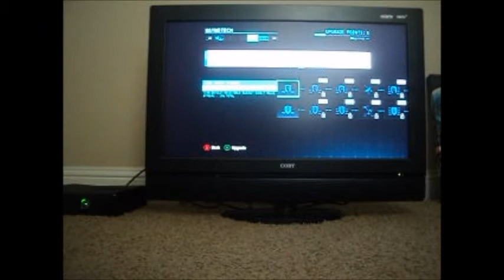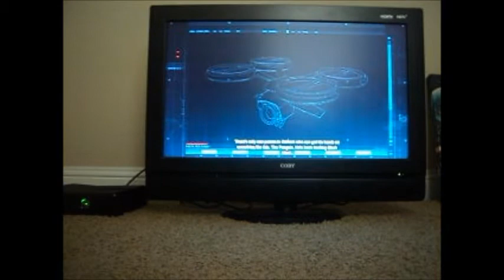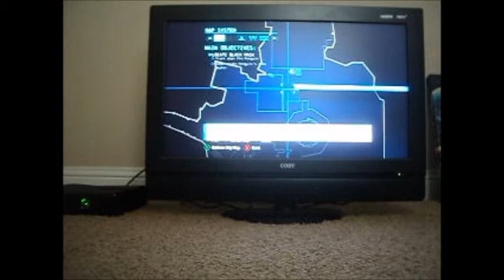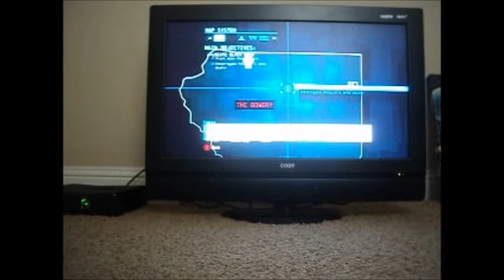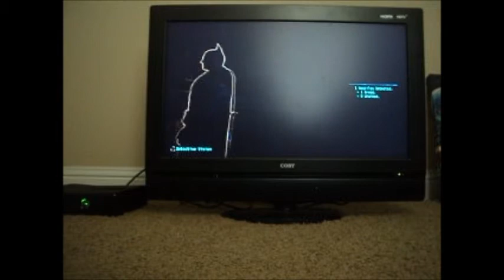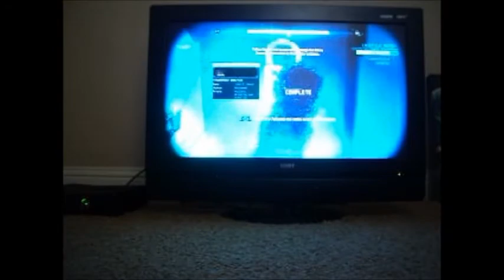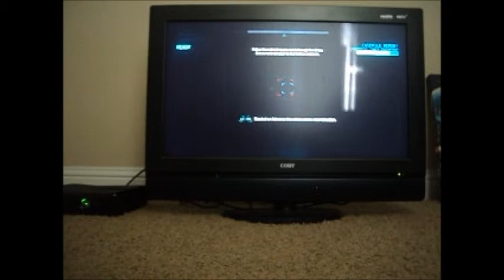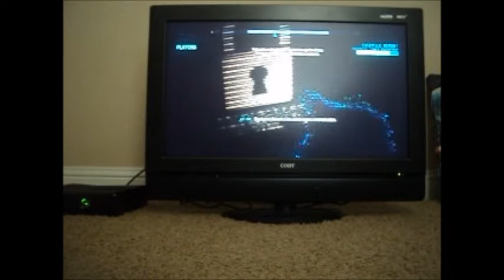I Stand and Fight Batman Arkham Origins (Revisit) [P 2]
Already a huge price on my head. It ain't good at all!